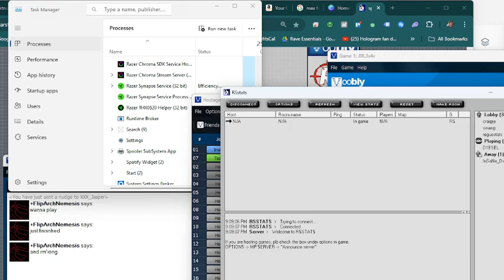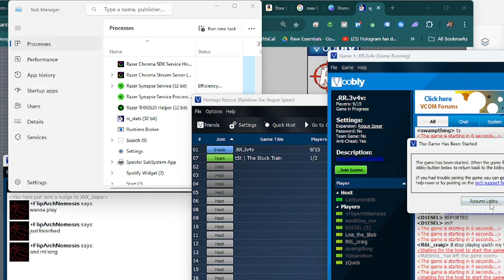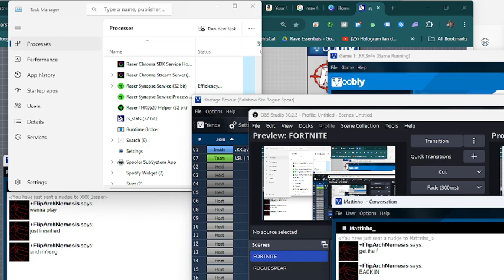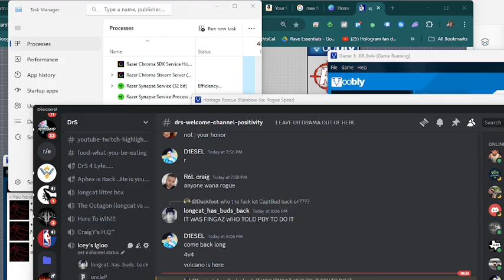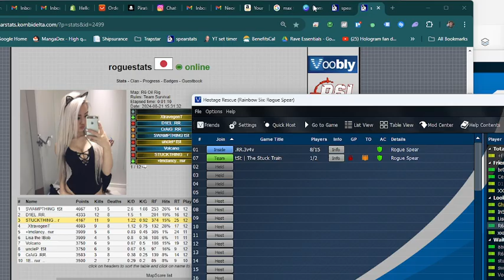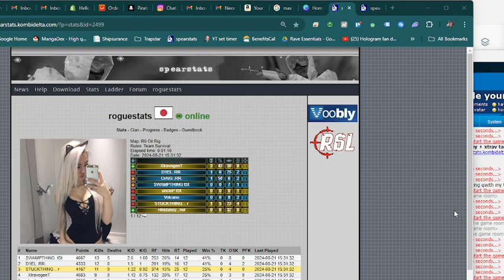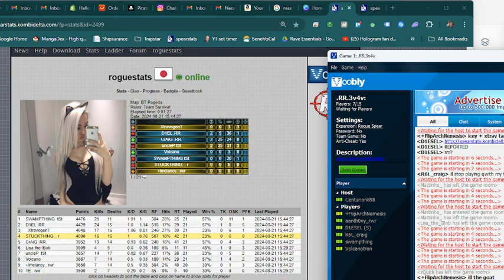rogue spear match 4v4 8-20-24 (match number 2)